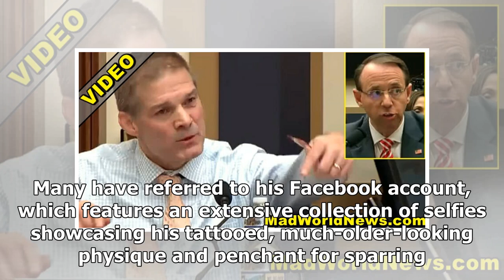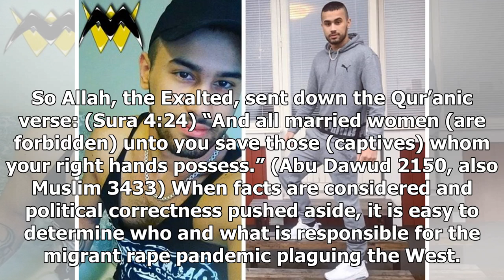Muslim refugee rapes girl, liberal judge frees him after hearing his 5 outrageous words